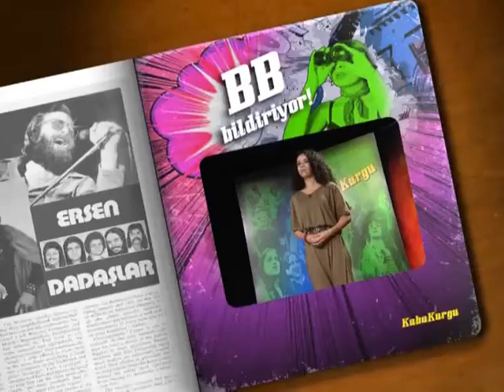Yeşilçam'ın Teknik İmkansızlıkları